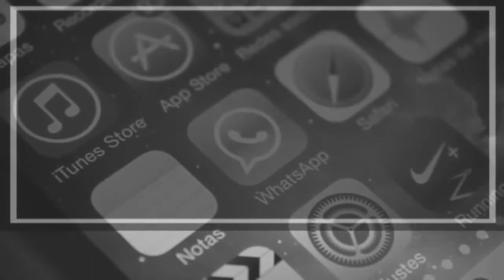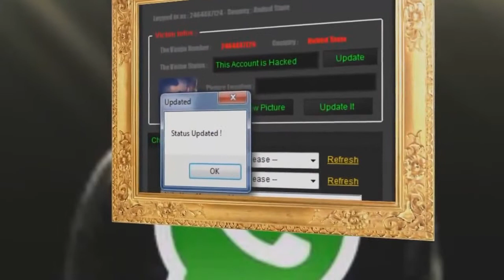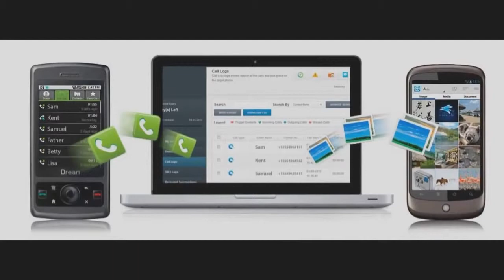La Verdad Oculta De Whatsapp y La ciudad que paseaba a sus muertos